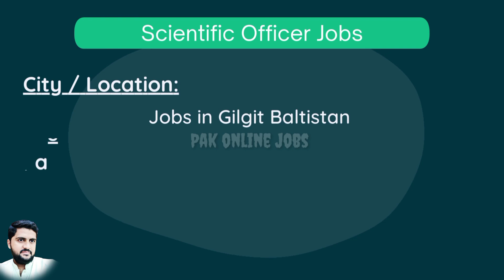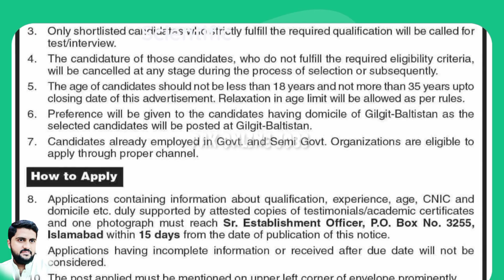Scientific Officer Jobs in PO Box 3255 Islamabad December 2022 / 2023 || Pak Online Jobs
Positions:
Scientific Officer (Physics) (SPS-08)

Application Deadline:
09 Jan 2023

Government of Pakistan,
Public Notice No. 05/2022,
Pakistan Atomic Energy Commission, PAEC,
Strategic Plans Division,
PID(I)3929/2022 , PID(I)3929/22, Pak Online Jobs